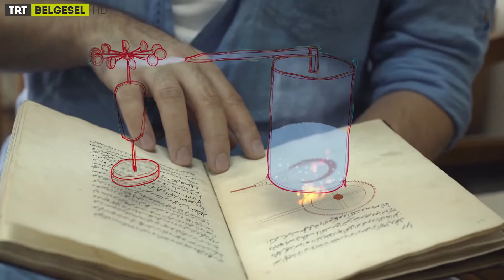Zaman Makinası | 10. Bölüm Fragman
Zaman Makinası’nın bu son bölümü  bizi bugüne getiren hikayeler içerisinde  bir tur olacak. Her bir bölümde anlattığımız kavramların nasıl birarada ve birbirlerini etkileyerek geliştiklerine tanık olacağız. Ve bizi nereye taşıdıklarına.